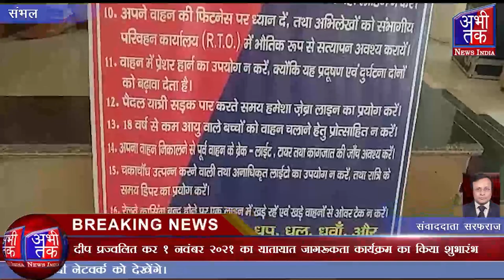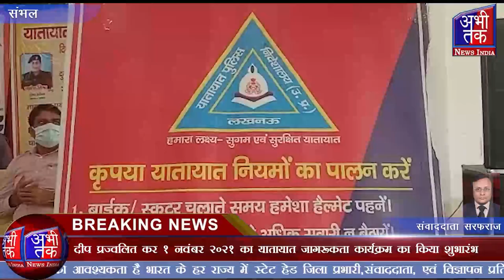यातायात जागरूकता रैली को हरी झण्डी दिखाकर यातायात माह का किया शुभारम्भ | Abhi Tak News